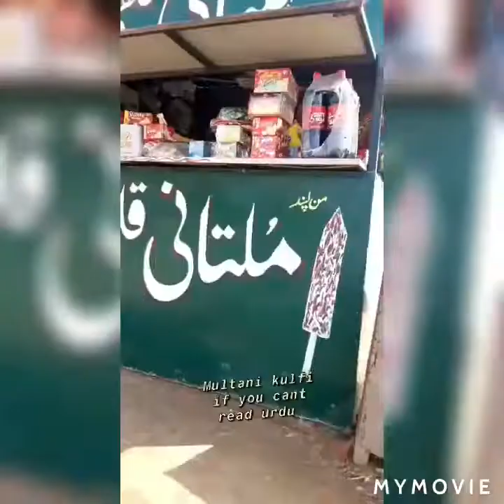Feslabad Vlogs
I spent 2 nights & 1 day with my parents in Feslabad shopping & sight seeing, I had very little time as I had other locations to visit with my parents but will ba back again soon & this time will spend more than 1 day. I met the most lovely people in Feslabad. SHOPPING is a must when you go anywhere in Pakistan hehe